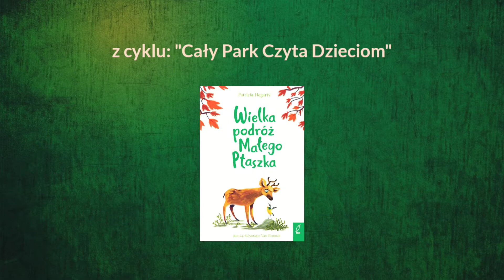Cały Park Czyta Dzieciom - cz. 2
Zapraszamy na 2 spotkanie z cyklu "Cały Park Czyta Dzieciom" ;D gdzie dowiecie się jakie to przygody spotkały tym razem "Małego Ptaszka" 🙂
Dzisiejszą dodatkowa oprawę akustyczną zapewnia kózka "Poziomka"

Pozdrawiamy i do zobaczenia w kolejnym odcinku;)